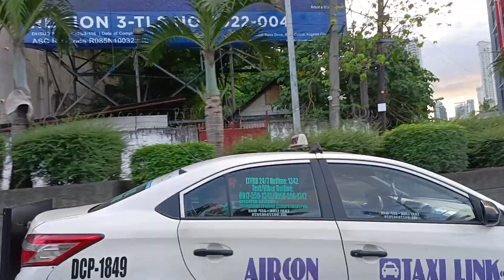University of Makati by Great Place